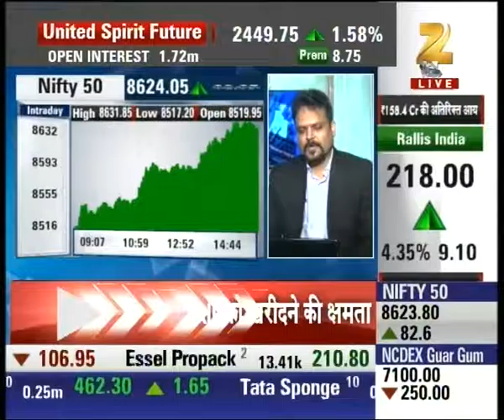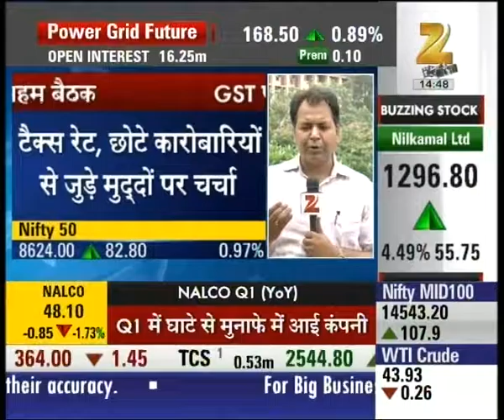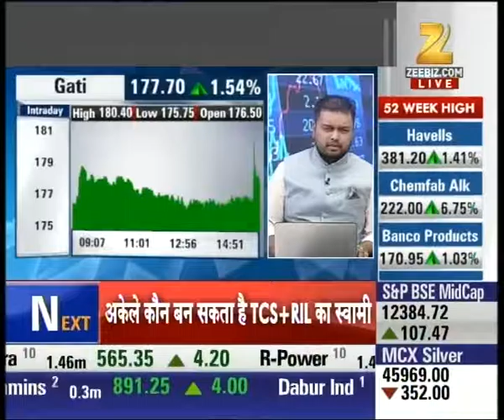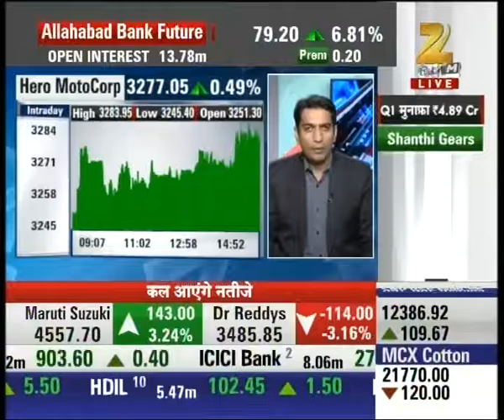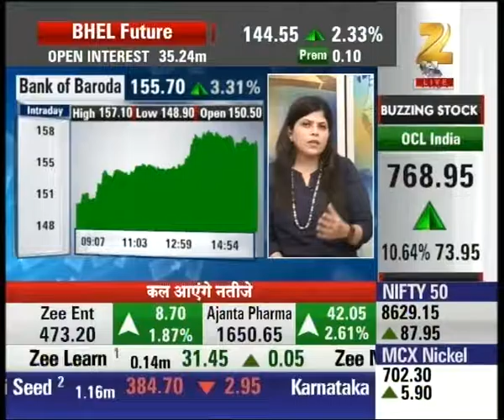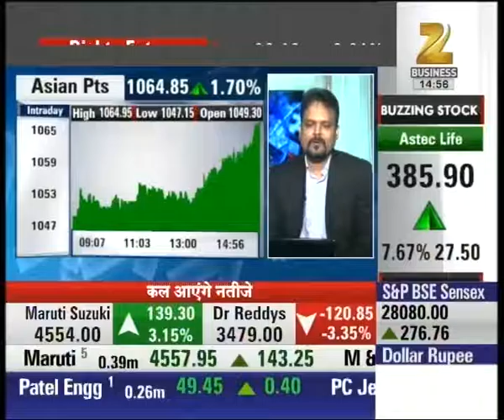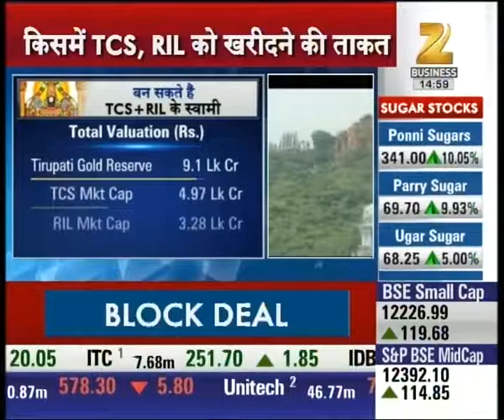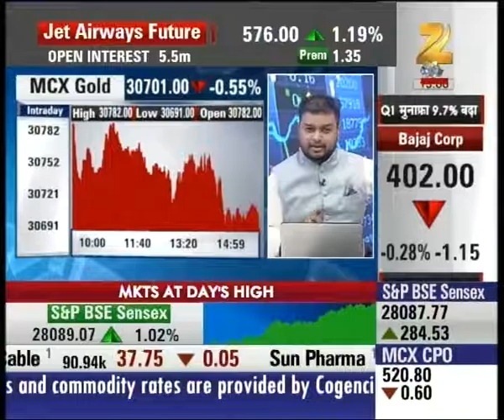Anuj Dixit speaking on present market conditions of high trading | Antim Bazi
Anuj Dixit says the target for Nifty should be kept around 8680 and stop loss of 8570 should be fixed. Watch complete news story of Antim Bazi and stay updated with the latest trends and statistics in the stock market, commodity market and share market!